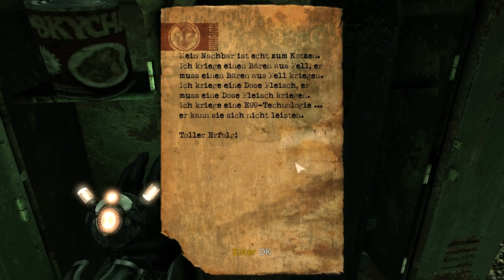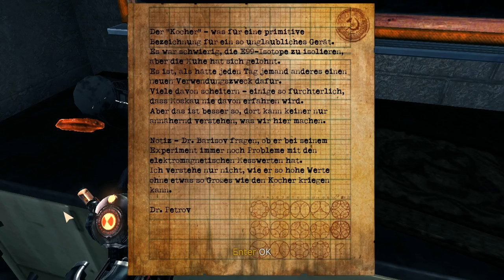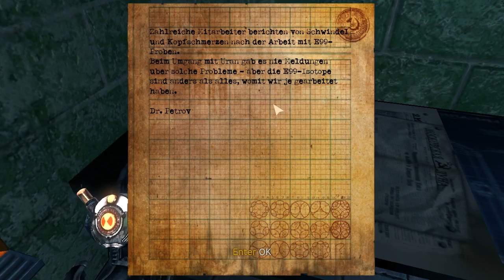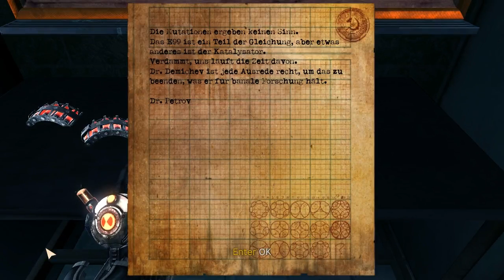Let's Play:Singularity: Folge #025:Der Kocher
Singularity

Nachdem wir uns über die Brücke gekämpft haben, schaffen wir es bis zum Kocher im Jahre 1955, welcher eine gewaltige wunderschöne Plasmakugel in Schach hält. Diese wird unsere Bombe aufladen und scharf machen, jedoch benötigen wir erst den Zugangscode von Dr. Petrov.

Singularity ist ein Ego-Shooter, der auf der geheimen russischen Forschungsinsel Katorga-12 angesiedelt ist, von der wir versuchen zu entkommen, ohne dabei das gesamte Raum-Zeitgefüge, so wie wir es kennen zerstört wird.